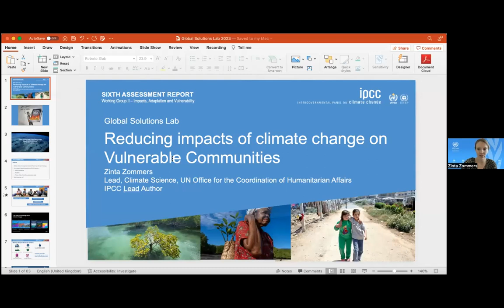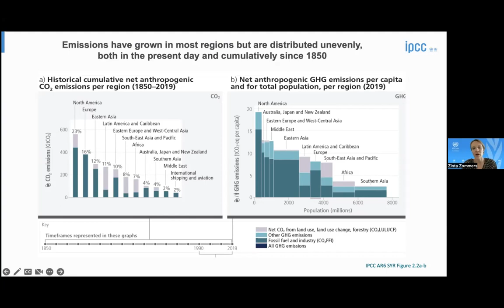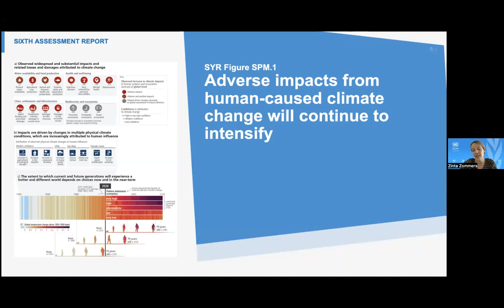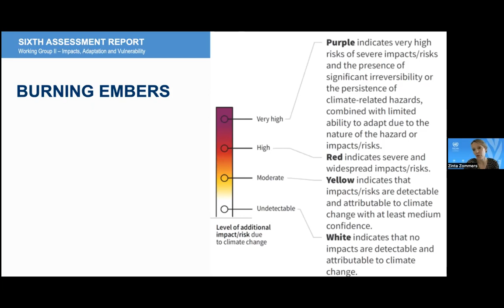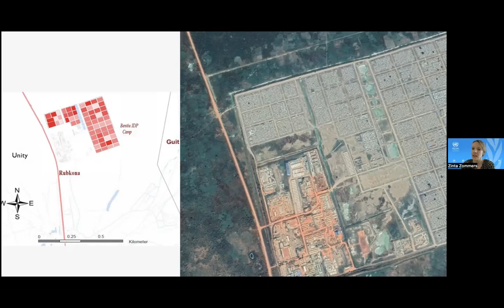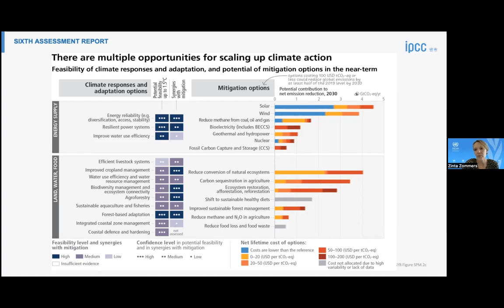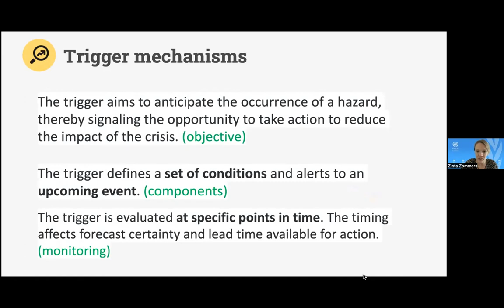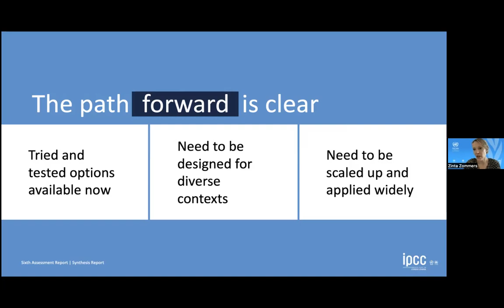Zinta Zommers on the Impacts of Climate Change - GSL 2023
Zinta Zommers  presents on the impacts of Climate Change (June 20th 2023).